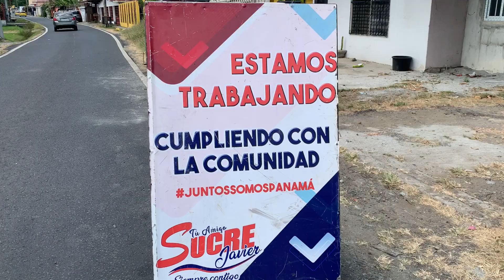Construcción de acera en Ciudad Radial